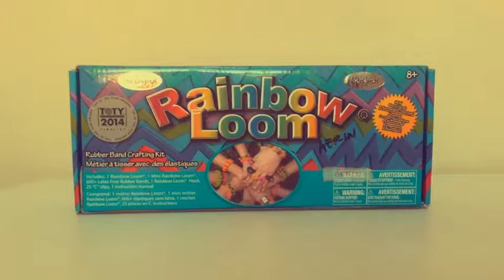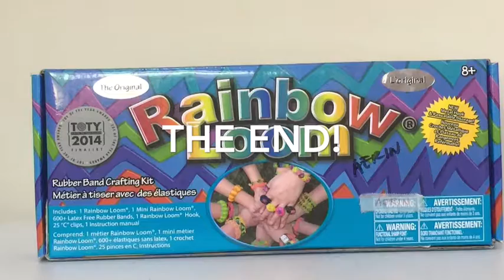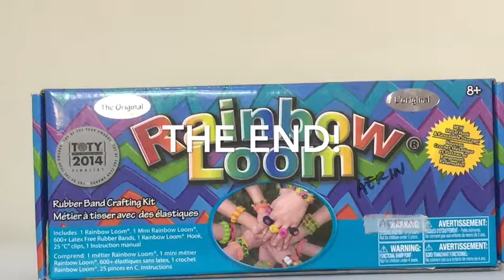Channel Trailer!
Wassup ;3, loom banders! ✌🏻🇵🇭 so this is our channel trailer. Why not?.- toodles!